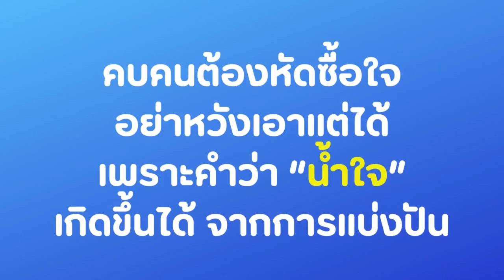26 กันยายน ค.ศ. 2023